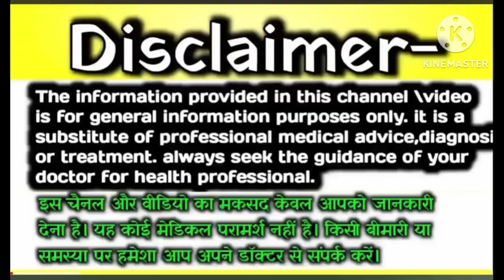🤱❤️गर्भ में लड़का होने के सटीक निशानियां, ladka hone ke lakshan.Baby boy Symptoms during pregnancy 🥰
🤱❤️गर्भ में लड़का होने की ठोस 3 निशानियां. Baby Boy Symptoms During Pregnancy.लड़के के लक्षण 🥰

🤱❤️नॉर्मल डिलीवरी के लिए देसी घी कब से खाना चाहिए?प्रेगनेंसी में गीत कब खाना चाहिए? नॉर्मल डिलीवरी🥰

🧑‍🍼🥰Your Quires:-👇
✅ pregnancy me kaise pata Kare ladka hoga ladki.
✅ pregnancy mein kaise pata kare ki ladka hai ya ladki.

🤩About this video 🥰👇
 हेलो फ्रेंड मैं कोई डॉक्टर नहीं हूं, बस मैं इन वीडियो में अपने बेटे के लक्षण बताती हूं जो मेरी प्रेगनेंसी में थे 🥰
🤱 इन सभी वीडियो के माध्यम से मैं आपको यह नहीं बता रही हूं कि आप लोग लड़का और लड़की में फर्क करो, बस थोड़ी सी गर्भावस्था में बेचैनी होती है, मन में कि गर्भ में पल रहा बच्चा लड़का है या लड़की है, हम कैसे जाने, इसी के कारण मैंने आपके लिए यह वीडियो बनाई है उम्मीद करती हूं आपको मेरी वीडियो अच्छी लगी होगी,अगर वीडियो अच्छी लगी है तो लाइक शेयर एंड सब्सक्राइब करें!🔔✅🙏